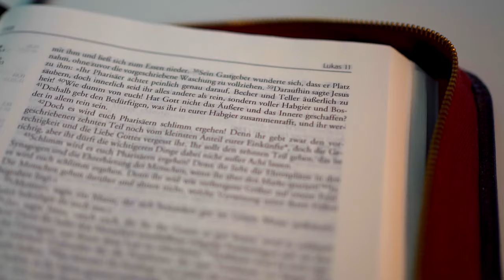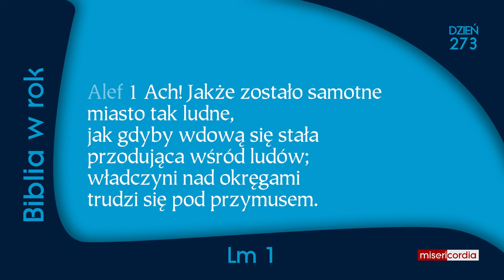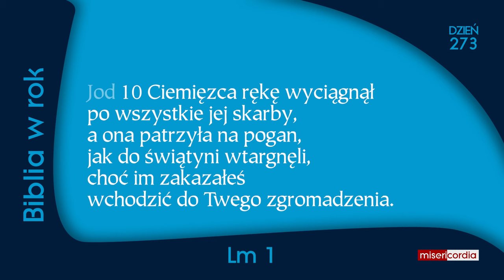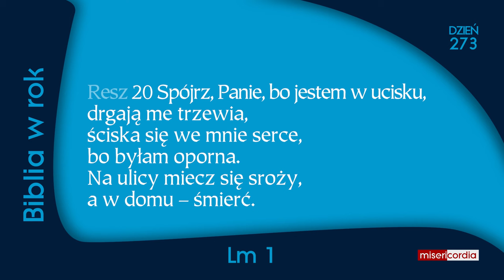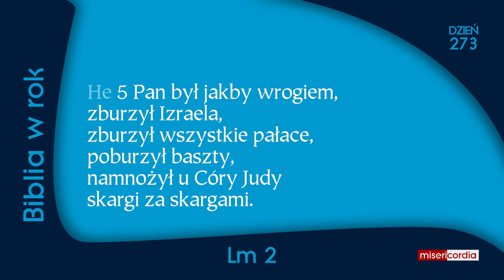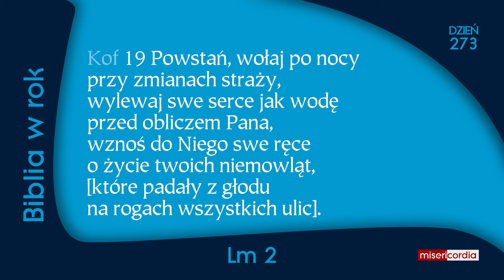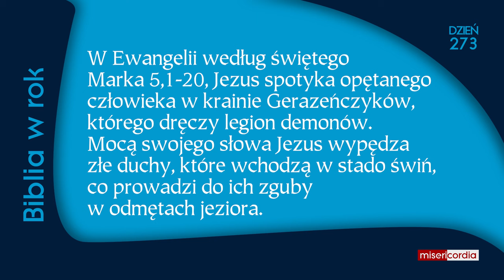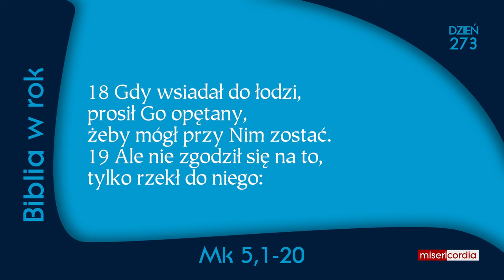Biblia w rok [273] | 29 września | Ps 3; Lm 1-2; Mk 5,1-20